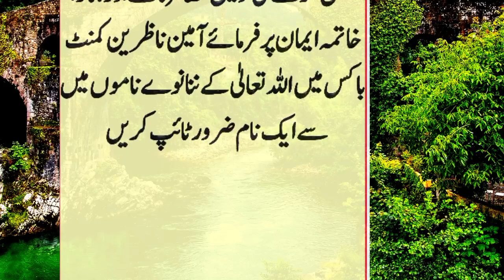aurat ka azaan ke fauran bad Namaz padhna Kaise ||Maaz Skills